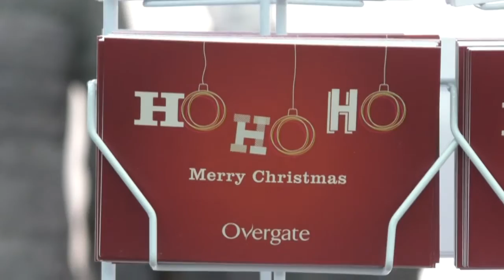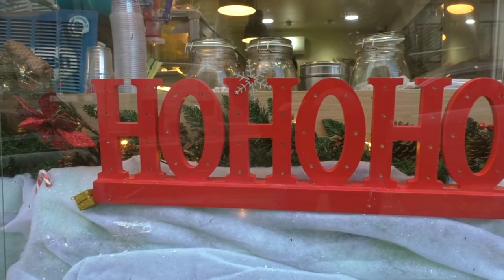A Dundee Christmas Eve Story - 24th December 2015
A short film/video diary documenting some last minute shopping in Dundee City Centre .  Hope you can enjoy and relate.

Video captured in Dundee, Scotland, UK - Thursday 24th December 2015